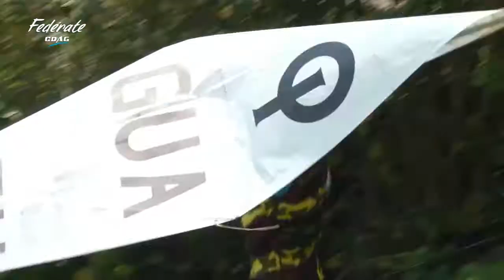Curso de Navegación a vela.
La asociación nacional de esta disciplina deportiva llevó a cabo un curso de inducción impartido por el argentino Emiliano Bolgeri. No te pierdas Fedérate Tv los sábados a las 9:30 de la mañana por canal 13.